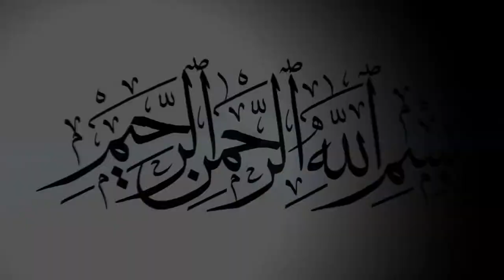ও প্রানের মদিনা আমার_শায়ের মো: সিফাত_ New_ Bangla_ Naat _Bd vandari Song